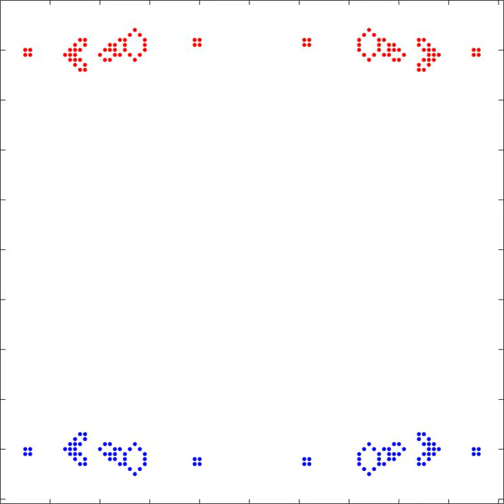2v2 Epic Glidergun Battle in Conway's Game of Life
You know, it's what the title says